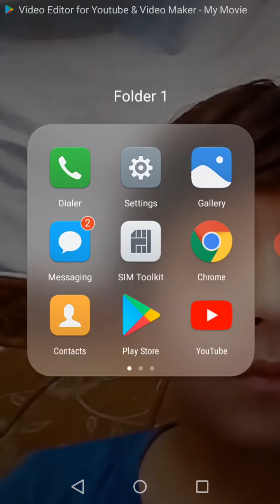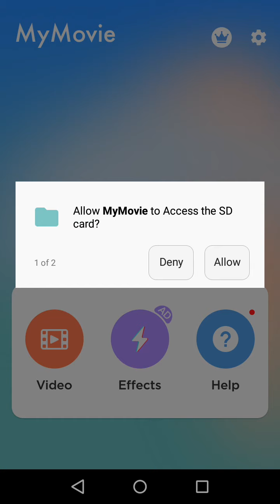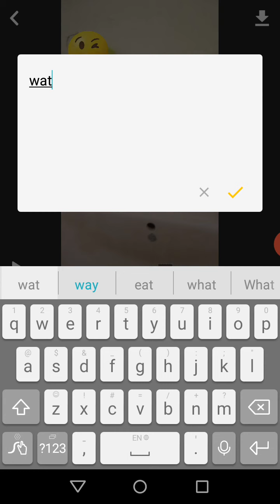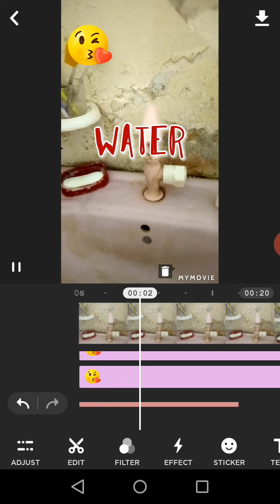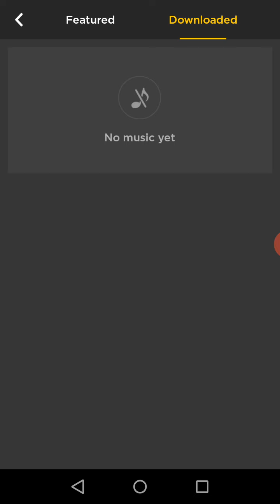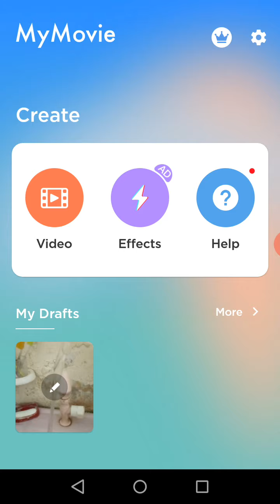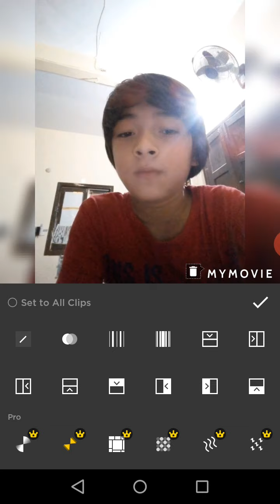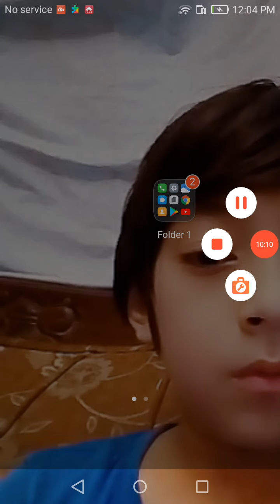Visio editer app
It has best effects from other apps